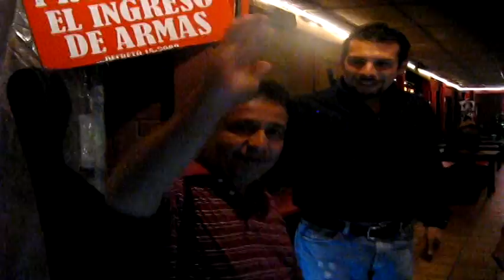Woody´s Guatemala "Entrevista a Neto Miranda y a Erick Arenas.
una pequeña pauta de invitacion de los representantes de los grupos freeway y la caravana del rock by dj pro